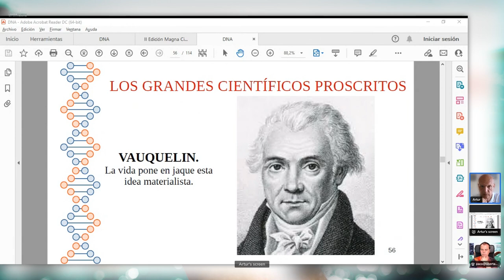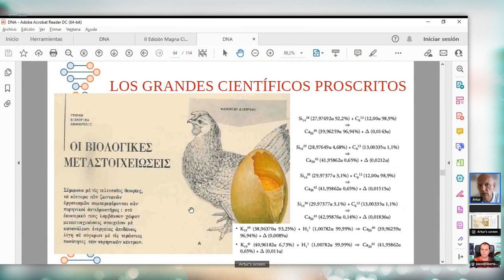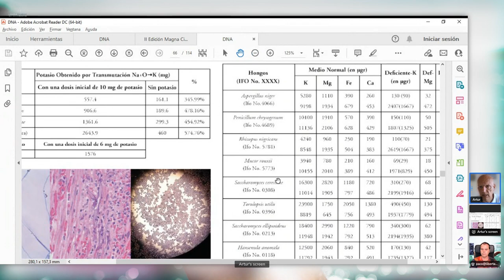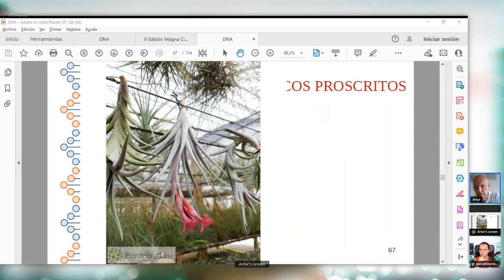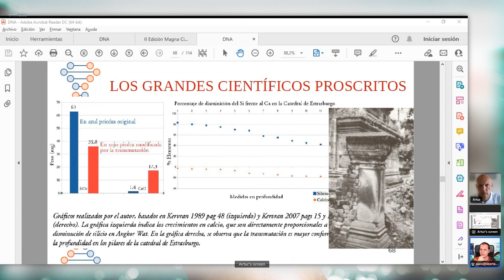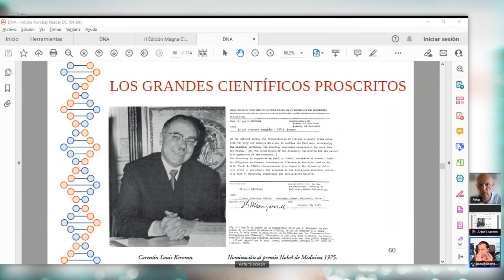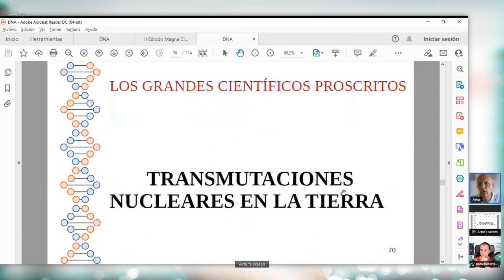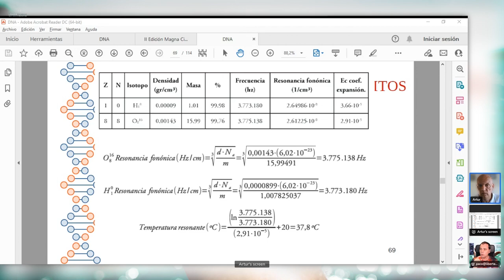"Éter y Vida" 🔬 Entrevista Artur Sala y Paco Vinagre 🧫 - MAGNA Ciencia (2ªParte)​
Tras más de una década de intensa actividad en torno a la investigación, estudio y difusión de la ciencia proscrita a través del blog La Ciencia Perdida, Artur Sala dio paso en agosto de 2018 al proyecto Magna Ciencia, una obra en varios volúmenes donde plasmará los frutos de una fascinante búsqueda por el conocimiento proscrito.

En esta segunda charla con Artur Sala hablamos de los grandes científicos proscritos y de cómo es posible que la Vida surja espontáneamente de la energía del Éter.

Dawson Chuch - Mente sobre Materia
Richard MD Gerber - La curacion vibracional
Robert O. Becker - El cuerpo eléctrico (The Body Electric)